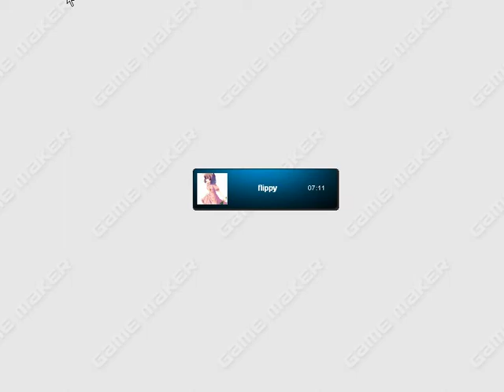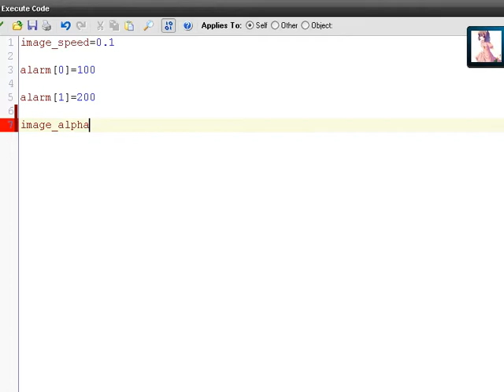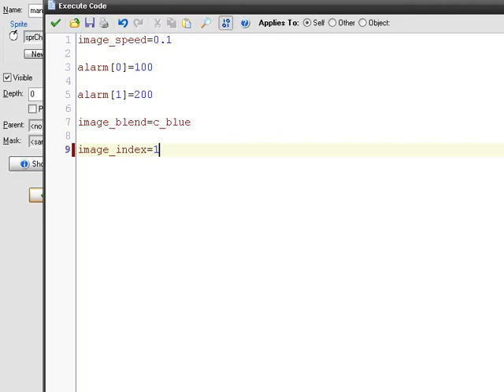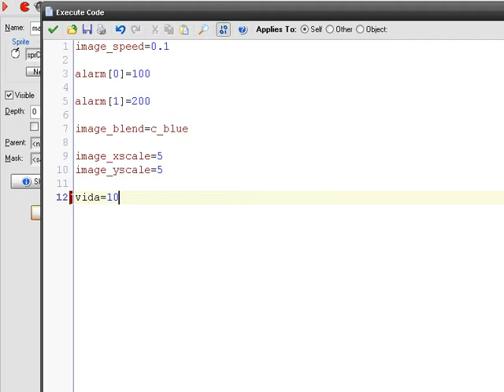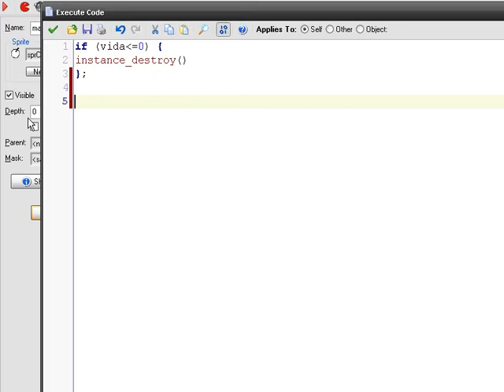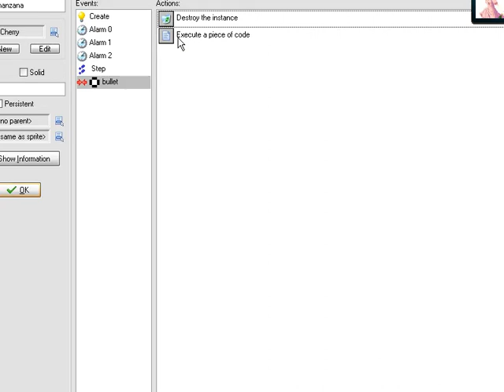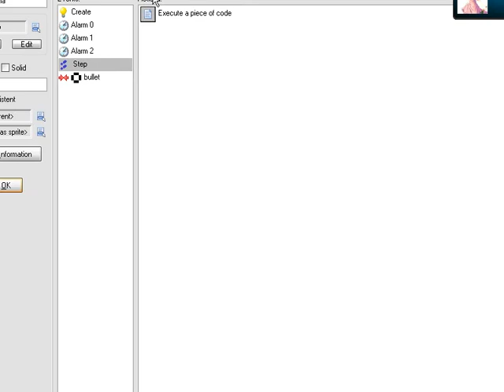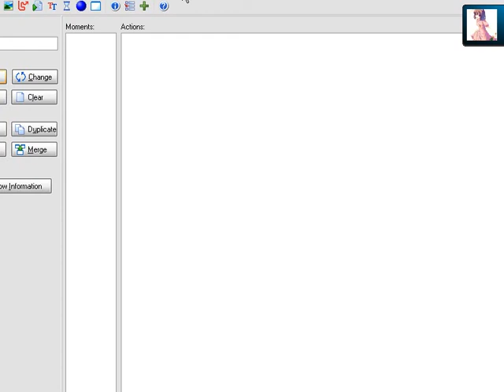(Tutorial game Maker) I Wanna Be The Engine - parte 4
Episodio 1: Objetos, Enemigos y Jefes.
parte 4 - vida y barra de vida.
-Otra vez con flippy :D, aqui acabamos con este enemigo y en la siguiente parte empesaremos con los jefes survivals :).